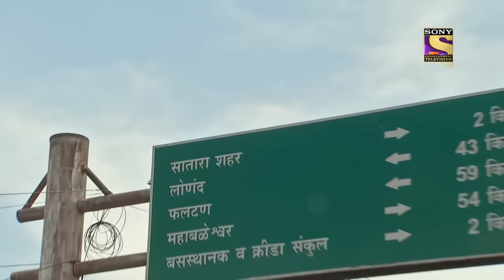क्या Abhijeet की जान बचाने में Daya खो देगा अपनी भी जान? | सी आई डी | CID | Prime Time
On their way to Satara, Team CID meets an injured man who tells them about a dead body near the waterfall. The CID team goes to the waterfall and suddenly Nikhil feels dizzy. Abhijeet starts falling into the waterfall. Daya tries her best to save Abhijeet but Abhijeet falls into the waterfall. Daya finds a camera near the waterfall. Daya, Nikhil, and Shreya meet Madan's wife. Madan is alive or dead?

Show Name: CID
Episode No: 1008
Star Cast: Shivaji Satam, Dayanand Shetty, Aditya Srivastava
Produced By: B.P. Singh